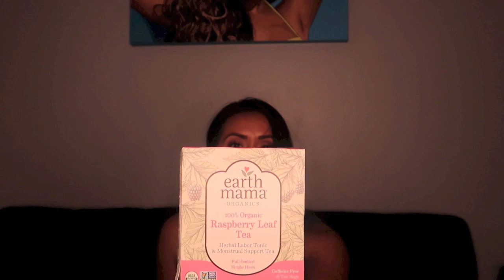My IVF Calendar + Foods To Thicken Uterine Lining | IVF JOURNEY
In this video I share my protocol/calendar for my 5th IVF FET! I also share the foods I have incorporated into my diet to thicken my lining going into this transfer!